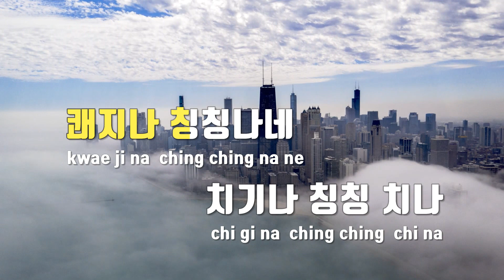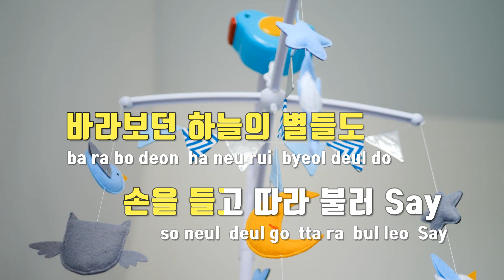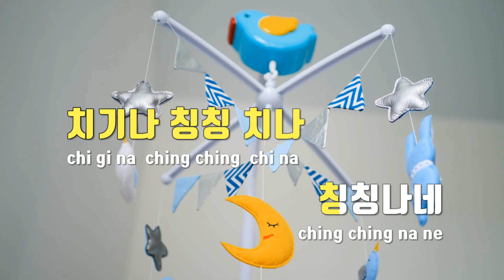[TJ노래방] 쾌지나칭칭나네(대구) - 빅나티(서동현)(Prod.그루비룸) / TJ Karaoke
쾌지나칭칭나네(대구)  --  빅나티(서동현)(Prod.그루비룸)